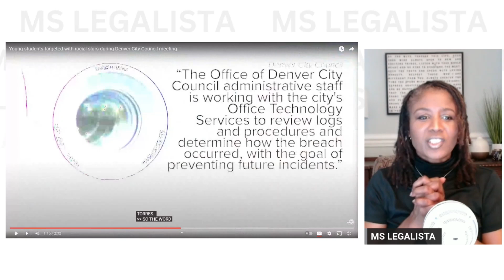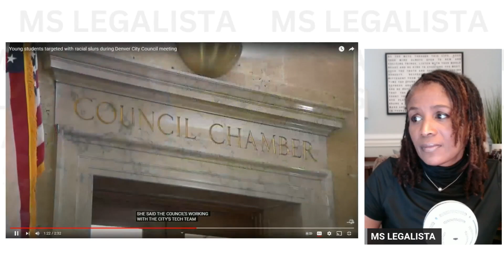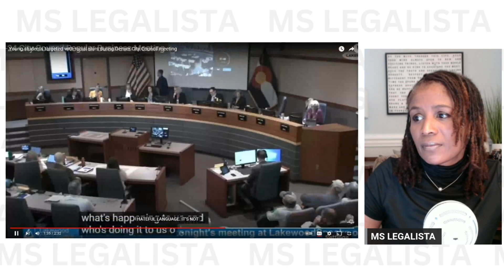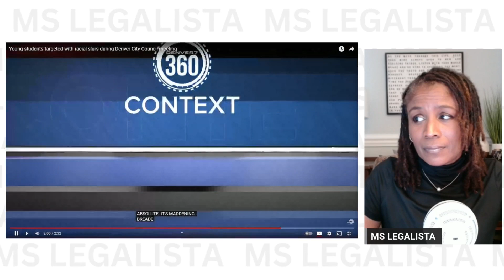Hacker Zoombomber Targets Students with DISGUISTING SLURS at Denver City Council Meeting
This occurred at a Denver City Council meeting...totally unnecessary. And no, your First Amendment rights are not absolute. The government can put restrictions in place.

Denver 7